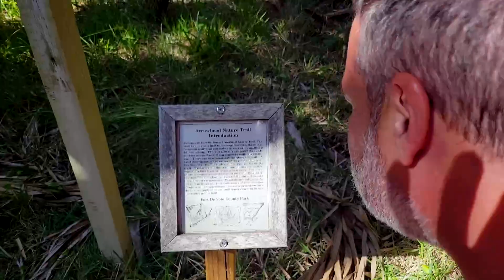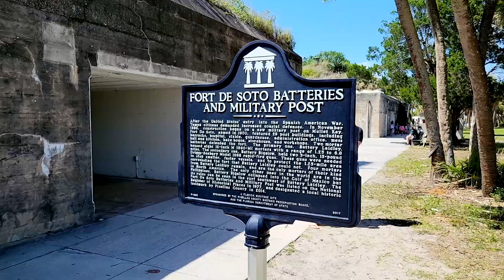Tour St Petersburg Florida Fort Desoto Florida Coastal Trails and secluded coves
We explore Fort Desoto near St Petersburg and the skyway bridge @OddSeaAdventures